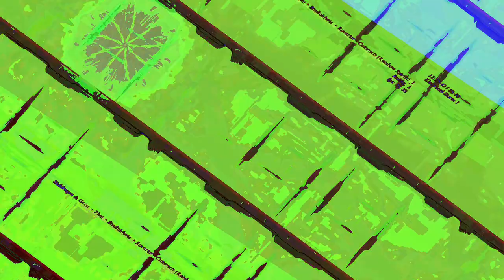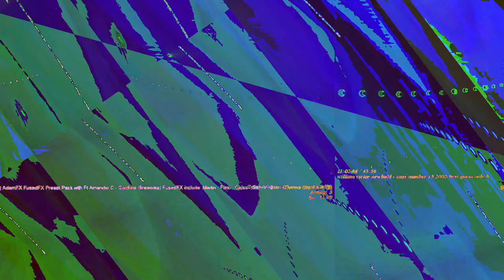[EPILEPSY WARNING] Movie 23 07 21 05h38m23s